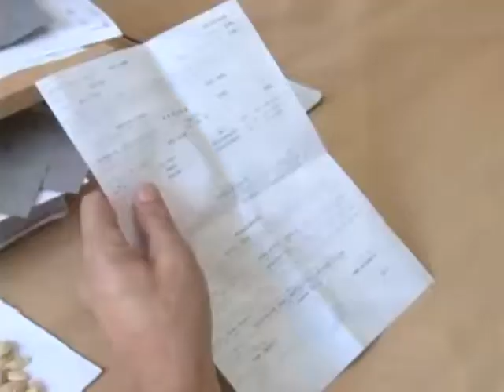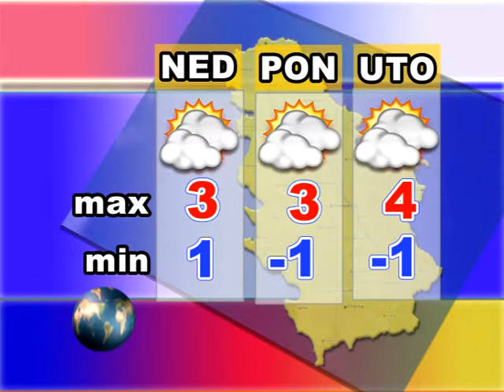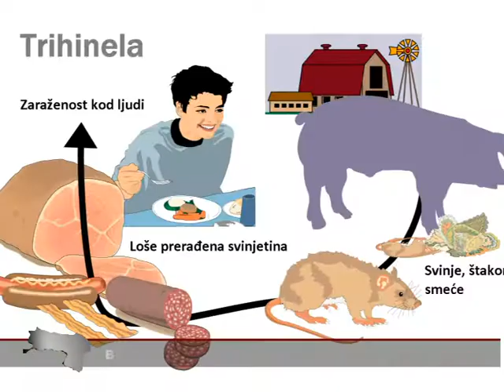Srem danas 15.12